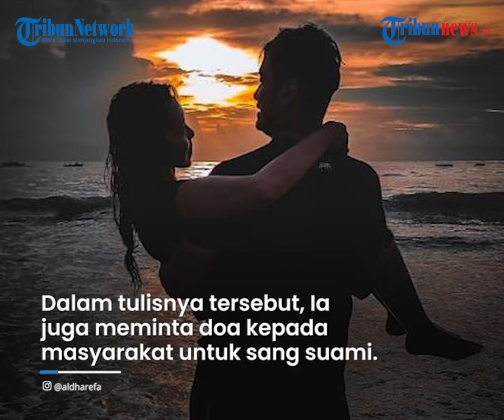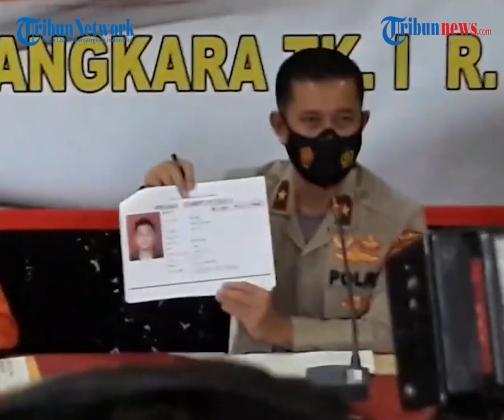Sosok Okky Bisma, Pramugara Korban Pertama Sriwijaya Air SJ-182 yang Berhasil Teridentifikasi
TRIBUN-VIDEO.COM - Diinformasikan bahwa proses pencarian korban Sriwijaya Air SJ 182 masih terus dilakukan.

Selama 4 hari proses pencarian, petugas gabungan telah mengidentifikasi 74 kantong diduga korban.

Satu bagian tubuh yang sudah teridentifikasi adalah milik Okky Bisma, Pramugara pesawat Sriwijaya Air SJ 182.

Dilansir Surya.co.id, Keluarga penumpang pesawat Sriwijaya Air SJ 182 yang hilang kontak Sabtu (9/1/2021) terus menunggu kabar dari Badan Nasional Pencarian dan Pertolongan (Basarnas).

Satu diantara puluhan korban diinformasikan sudah teridentifikasi.

Ia adalah seorang pamugara bernama Okky Bisma.

Kepala Biro Penerangan Masyarakat Divisi Humas (Karopenmas Divhumas) Polri Brigjen Rusdi Hartono menjelaskan, identifikasi ini merupakan pencocokkan antara data antemortem dan postmortem.

"Tim DVI dapat mengidentifikasi salah satu korban kecelakaan Sriwijaya Air SJ 182, yaitu atas nama Oky Bisma," ujar Rusdi saat konferensi pers di RS Polri Kramat Jati, Senin (11/1/2021).

Sementara itu, Kapusifanis Polri Brigjen Pol Hudi Suryanto mengatakan, Okky Bisma berhasil diidentifikasi berkat pencocokkan antara sidik jari antemortem dan postmortem.

"Kami temukan berupa tangan kanan (korban) lengkap dengan jarinya. Ketika kami melakukan pengidentifikasian, kami bisa menyampaikan seperti ini," kata Hudi.

Sang istri korban yakni Aldha Refa diketahui juga telah memposting di akun instagram pribadinya.

Ia memposting kebersamaan bersama sang suami tersebut.

Sang istri juga mencurahkan perasaannya melalu caption yang tercantum dalam foto tersebut.

Aldha merasa sangat bersyukur sempat memiliki suami sebaik Okky.

Dalam tulisnya tersebut, Ia juga meminta doa kepada masyarakat untuk sang suami.

"Yaa Allah pihh aku bersyukur banget pih jd istri km .. beruntung banget punya km pih ..Allah maha baik temuin aku sm kamu" tulisnya.

Postingan yang diunggah oleh istri korban di akun @aldharefa tersebut membuat para warganet turut mengutarakan rasa sedih dan doanya.(Tribun-Video.Com/Surya.co.id)

Artikel ini telah tayang di surya.co.id dengan judul Sosok Okky Bisma, Korban Pertama Sriwijaya Air SJ-182 yang Berhasil Teridentifikasi,
Penulis: Pipit Maulidiya
Editor: Adrianus Adhi